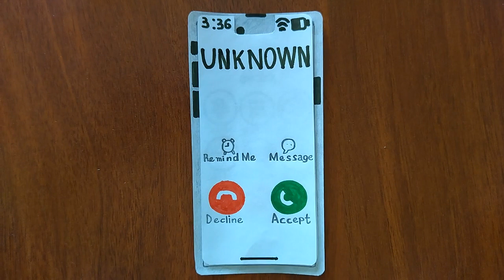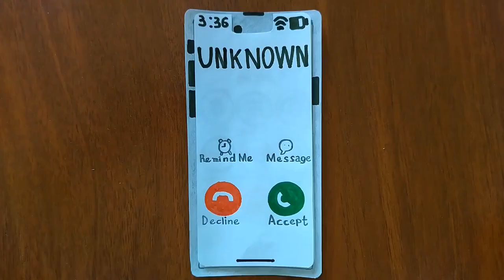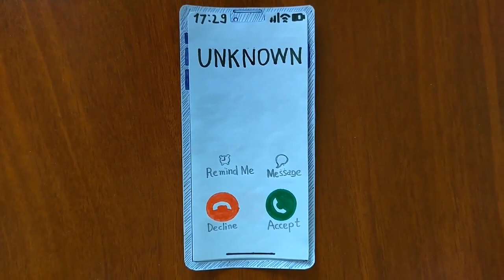iPhone 13 vs 13 Pro Max Incoming Call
iPhone 13 vs iPhone 13 Pro Max Incoming Call